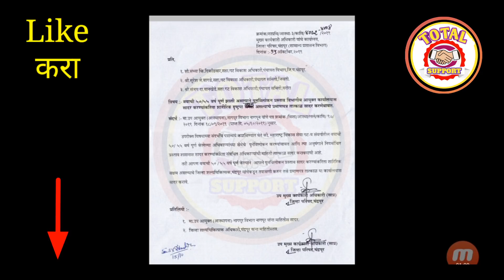सरकारी कर्मचाऱ्यांच्या सेवानिवृत्ती बाबत मोठा निर्णय || अखेर काढला शासन आदेश || निघाले पत्रक